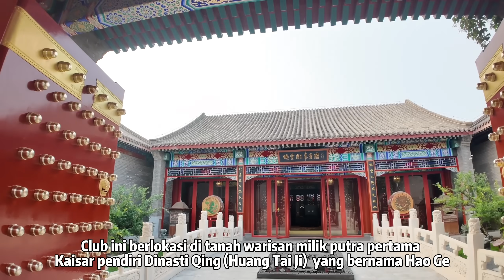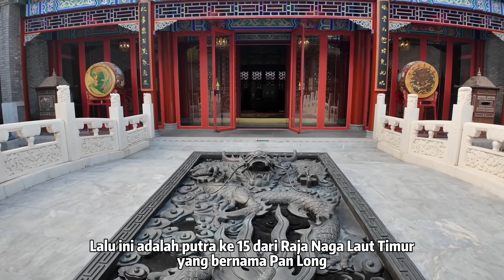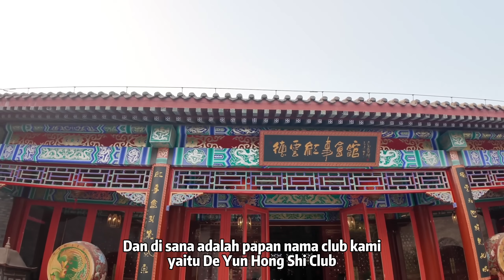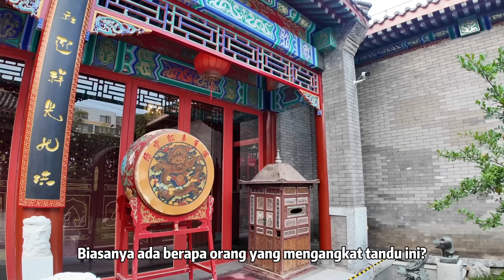KETEMU ARTIS CHINA DI PRIVATE CLUB BEIJING | 德云红色会馆